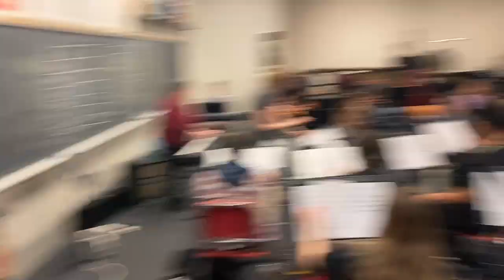Episode 1: The Royal Life at ANASTASIA with Catherine Brady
Join QO Theatre's secretary, Catherine Brady, as she vlogs the sitzprobe. Watch her video for behind-the-scenes footage, mini-interviews with the cast, and fun shenanigans!

Quince Orchard Theatre's production of Anastasia has performances on 3/24 at 7 PM, 3/25 at 2 PM and 7 PM, 3/31 at 7 PM, and 4/1 at 2 PM and 7 PM. Tickets are $8 for QO students, $12 for adults, and $10 for all others. Pay with cash or check at the door. All performances take place at Quince Orchard High School.